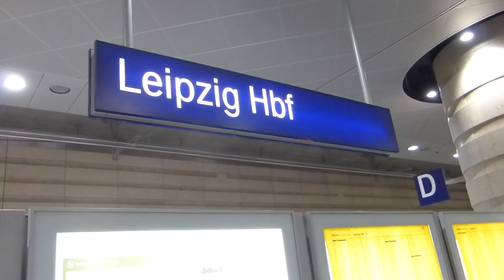DB-Leipzig - Der Bahnhof Leipzig Hbf [1080p-HD]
Leipzig Hauptbahnhof ist mit einer Grundfläche von 83.640 Quadratmetern der flächenmäßig größte Kopfbahnhof Europas. Bezüglich der Anzahl der Gleise wird er aber von einigen Bahnhöfen übertroffen, zum Beispiel von Frankfurt (Main) Hauptbahnhof, München Hauptbahnhof, Zürich Hauptbahnhof und den zwei Pariser Bahnhöfen, dem Gare de l'Est und dem Gare du Nord. Er ist die Drehscheibe des Leipziger Innenstadtverkehrs und des mitteldeutschen Nah- und Fernverkehrs. Leipzigs Hauptbahnhof hat ein Fahrgastaufkommen von täglich 120.000 Pendlern, Reisenden und Besuchern. Der Bahnhof gehört zu den 21 Bahnhöfen der höchsten Bahnhofskategorie von DB Station&Service. Er war Deutschlands dritter Großbahnhof des 20. Jahrhunderts, nach dem allerdings damals nicht halb so großen Karlsruher Hauptbahnhof und dem noch kleineren Hamburger. Seine Fassade, die in Richtung Innenstadt zeigt, ist 298 Meter breit.

Gefilmt mit der Panasonic TZ41